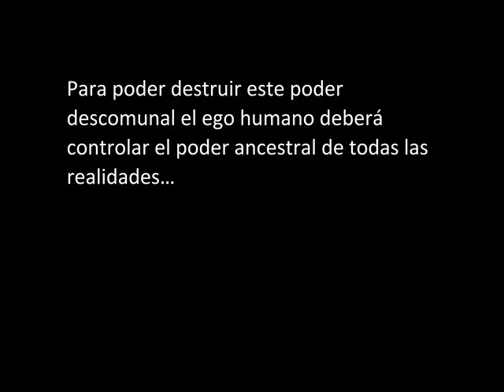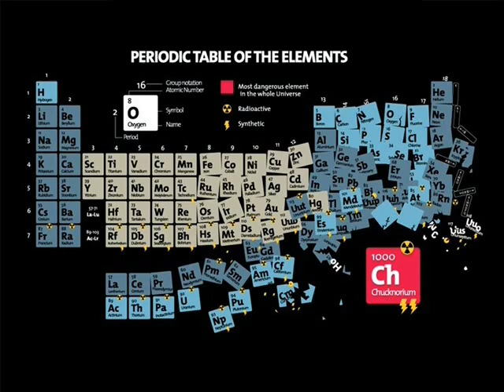el regreso de YOGERNO!!!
el fin comienza.